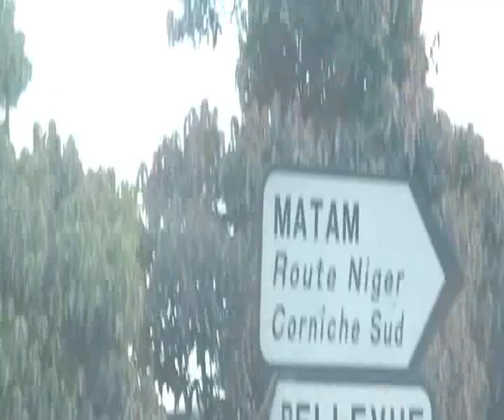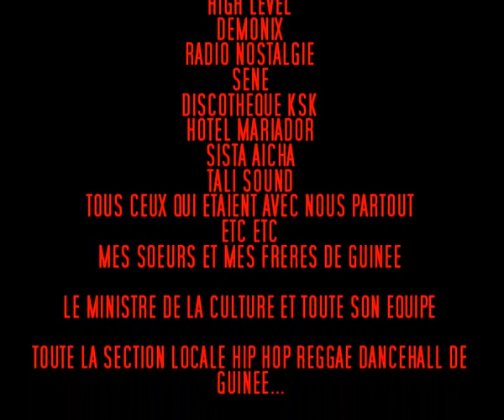4E PARTIE DJ JIZZY YANISS ODUA MC JANICK MORY GUINEE CONAKRY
4E PARTIE DJ JIZZY YANISS ODUA MC JANICK DADDY MORY ADMIRAL CIM TAKANA ZION ALKEBULAN  GUINEE CONAKRY

K PITCH PROD FESTIVAL ANéNé